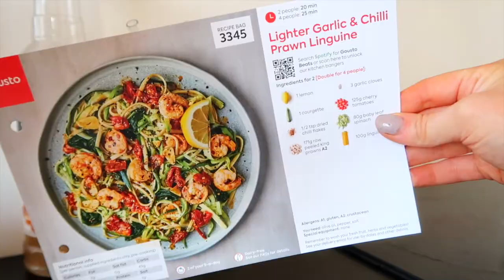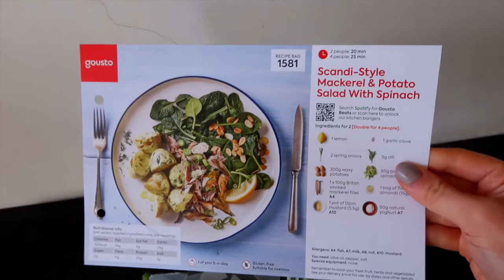honest review of gousto (after one year!)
welcome back to my channel 💛 today's video i'm sharing my honest review of gousto box! i've been getting this delivery box for over a year now and we must have tried over 100 recipes at this point!

LIKE this video if you'd like some more videos on healthy eating/meal reviews!

time stamps:
0:00​​​ - intro
01:06 - what is gousto?
02:03 - pros
04:31 - cons

*kohl eyeliner

xo, R 🐆